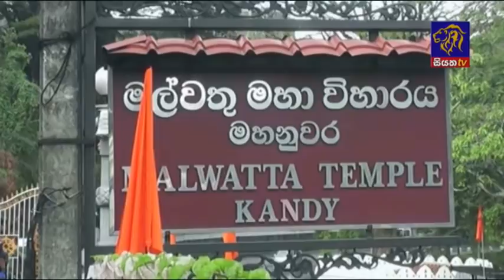Siyatha News | 06.00 AM | 30-12- 2020